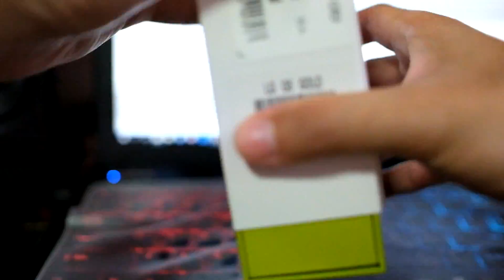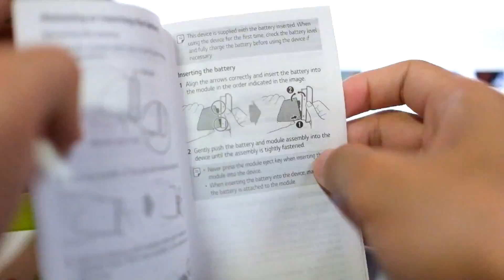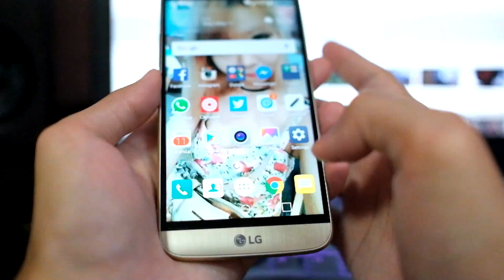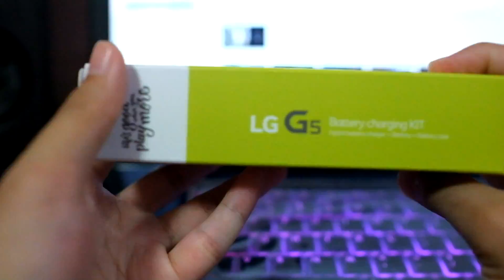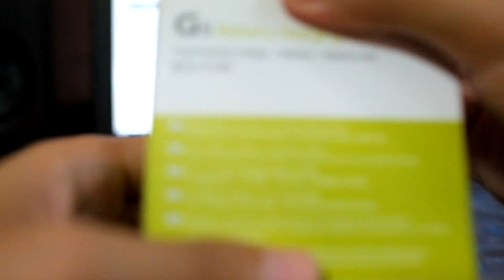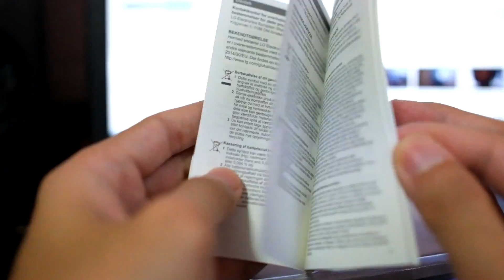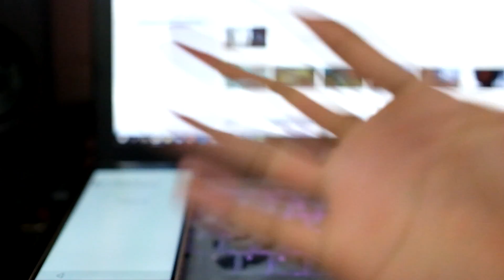LG G5 And battery pack Unboxing